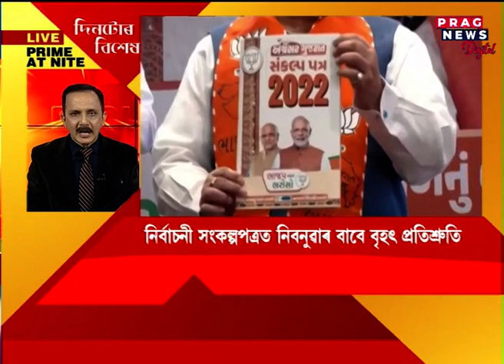Few days left for Gujarat Assembly Elections